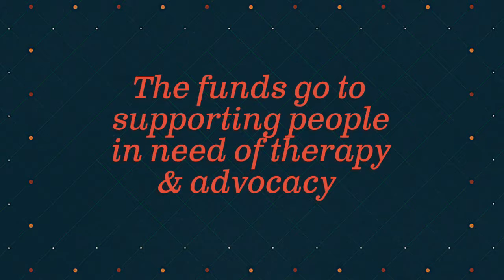Stephen's challenge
Stephen is taking on the huge feat of climbing to the summit of Island Peak in the Himalayan mountains.
He is raising awareness and funds for One in Four. One in Four works with adults who were sexually abused as children providing counselling and advocacy services.

We think what Stephen is taking on is amazing!! If you think so to you can support him by donating to his everyday hero page linked below